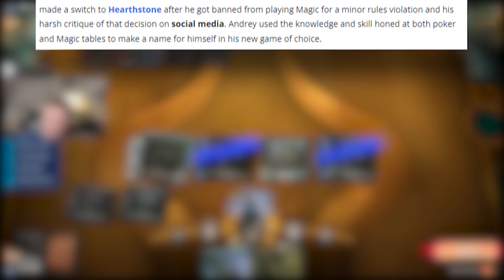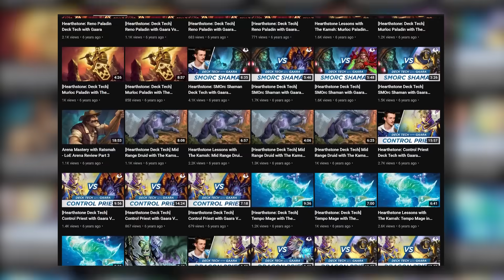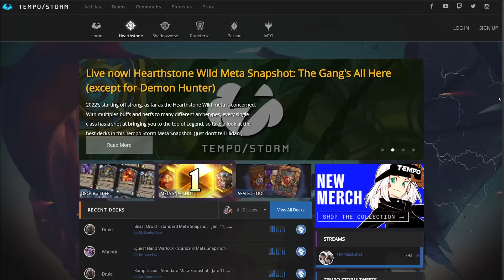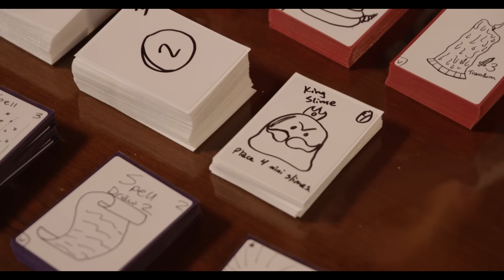Why Reynad Left Hearthstone & Where He is Now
Rarran here, Reyand was one of the premier hearthstone competitive players and a great hs content creator on youtube and twitch. This video is what happened to Reynad and where Reynad is now.